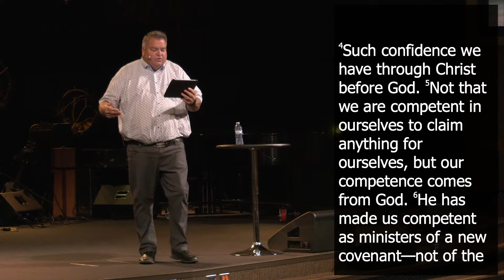What Do You Smell Like?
(August 1, 2021 • Pastor Anthony Bulmer) Have you ever thought about how you appear to others? Does your life reflect an intimate relationship with God? Transformation happens when we act in response to the leading of the Holy Spirit.